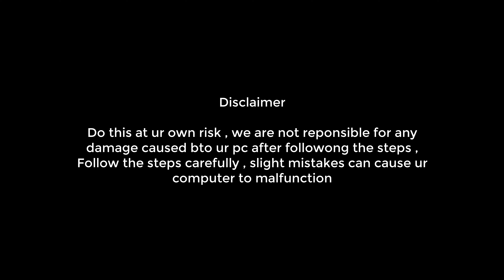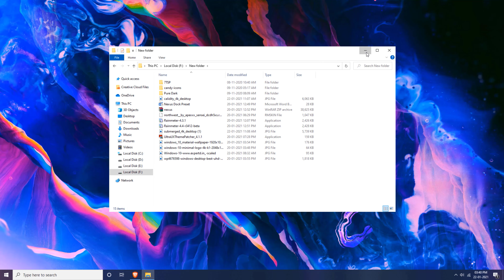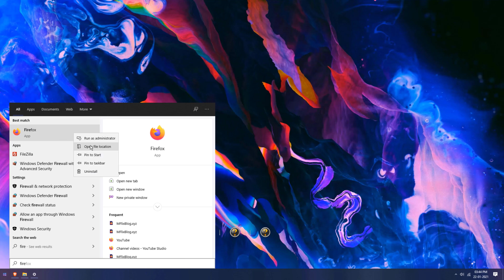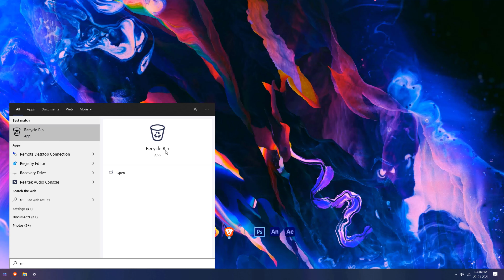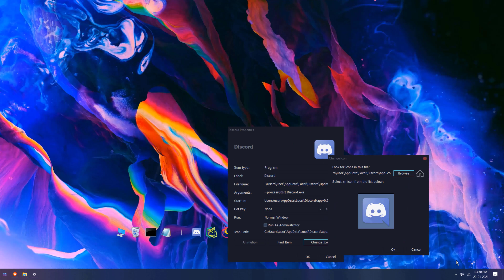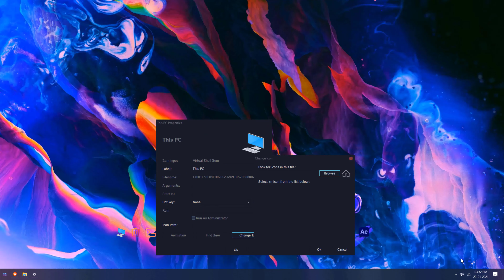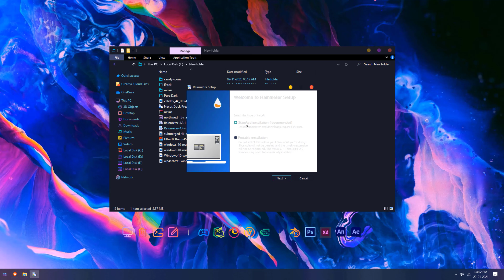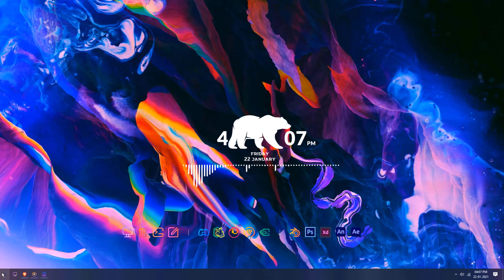Best Theme For Windows 10 ( Updated 2021 ) | Paznoid Theme | Codixel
Sup! Guys
Its Codixel here with another awesome video
and my last video about customizing windows was a huge success to me and that video got like 80% more views than most of all my videos , so i'm here with another one like that , hope u guys love it , subscribe, like and share if u enjoyed my video
Stay cool

U cant get outta here